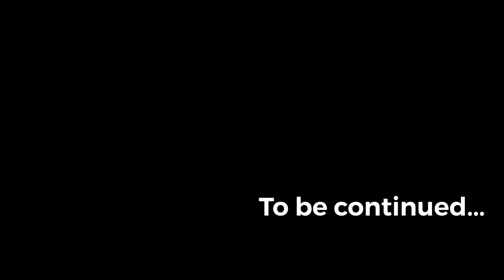How to Make MAN TGA/TGS CABIN MUDGUARD fender for RC Truck Scale 1/14 RC Car Cardboard to Metal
CARDBOARD TO METAL UPGRADED.
This step I show you how to make a heading cabin part with a metal idea for remote control heavy construction truck model MAN TGS. All of those truck part I separated to a small part or a short clip it easy for all of creators whose want to make their own remote control truck and these will make you clear on how to make part step by step of this truck project.
For other detail of this truck model please watch the other part step on the previous uploaded video.
Some detail please click this link:
- 50% completed.
for other creative idea please watch all video.